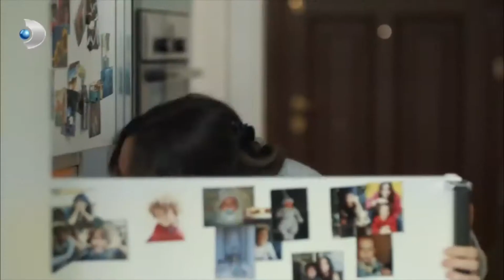Yağmur, Nilüfer'i Azarladı! - Muhteşem İkili 7. Bölüm